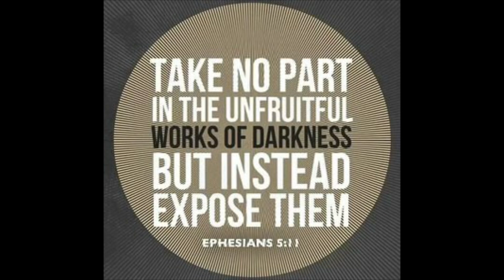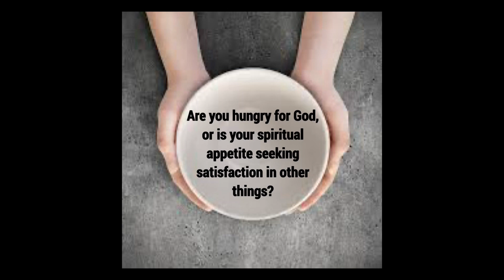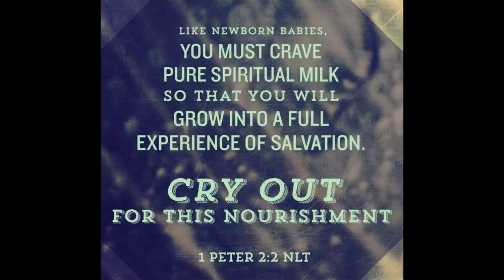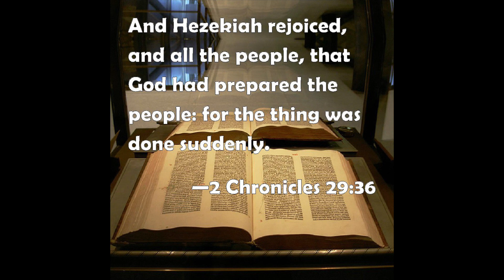Supernatural Oil Spill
Suddenly within the suddenly. God is getting ready to do something new and suddenly in this season. Watch your spiritual diet.